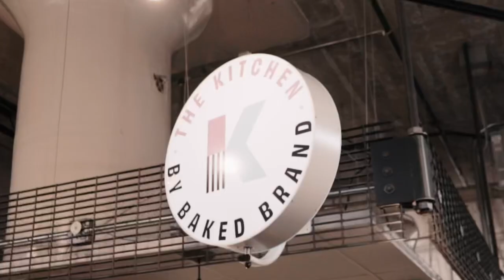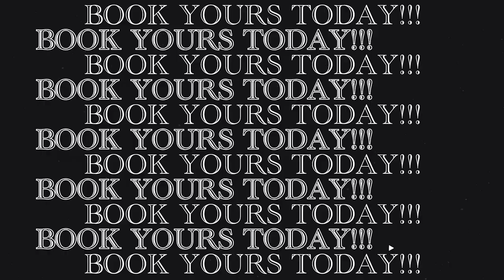K Jilla - Live On Lake Street - Interview